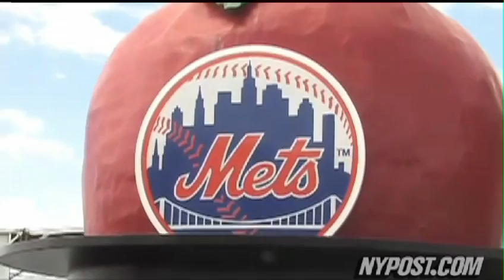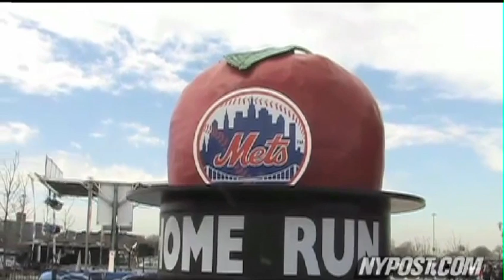Mets Win 2010 Opener - New York Post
The Post's Mike Vaccaro talks about the Mets starting the season with an opening day win over the Florida Marlins.